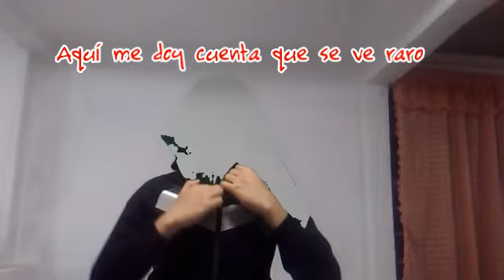Los youtubers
Hola chicos hoy les traigo un video de los youtubers